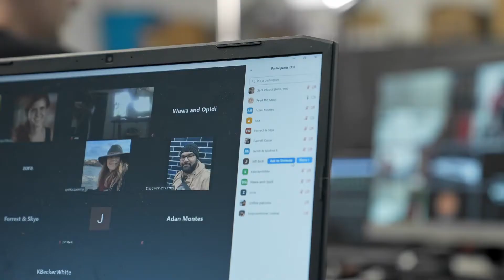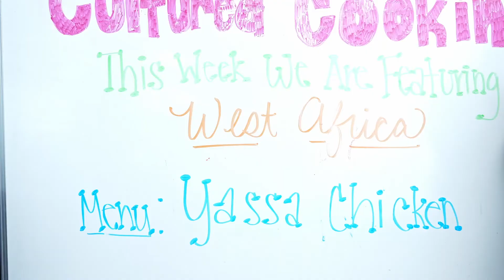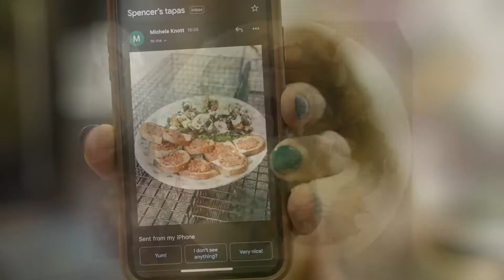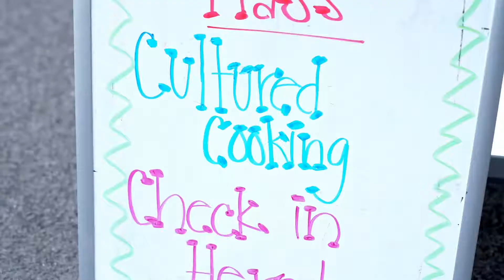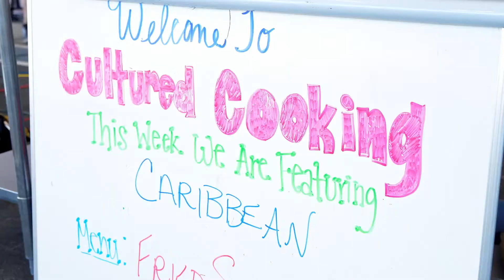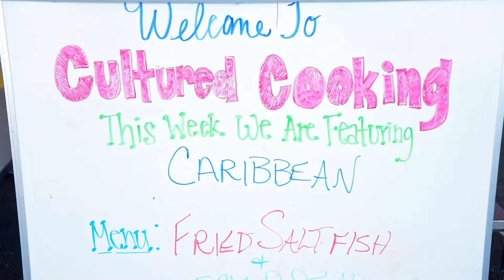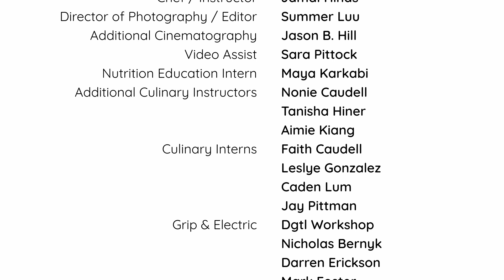Cultured Cooking Summer Youth Program - Feed the Mass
The Feed the Mass summer youth program is a comprehensive and interactive food education program designed for 6th-12th graders enrolled in Portland Public Schools. Through simultaneous in-person & virtual cooking classes participating students will engage in culturally enriching educational experiences centered around food. These classes were led by Jacobsen Valentine; chef, founder, and Executive Director of Feed the Mass, a non-profit organization based in Portland. Students have the opportunity to engage with one another and Chef Jacobsen throughout the class experience, as they create healthy, fresh, hot meals they can enjoy with their friends and family.